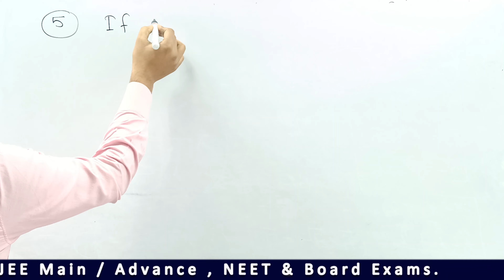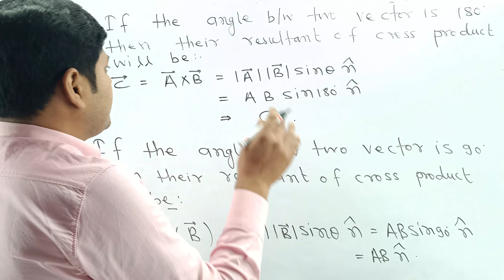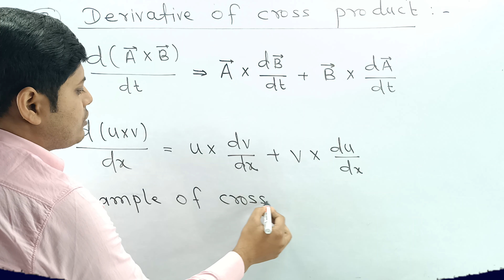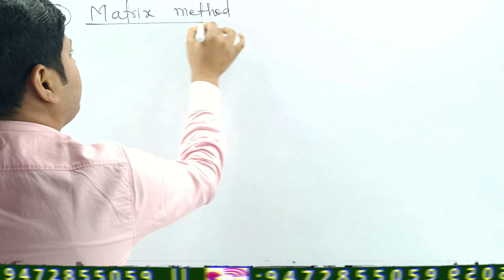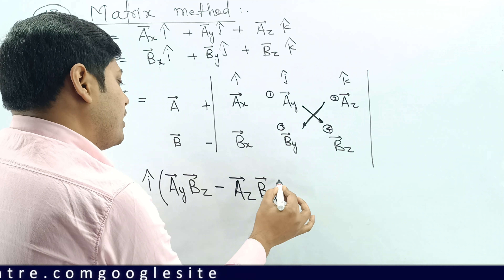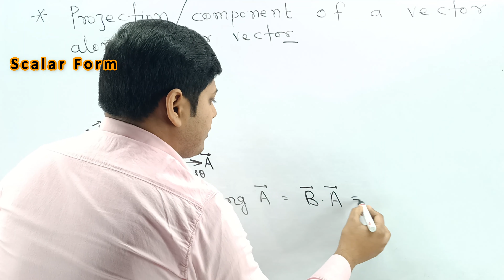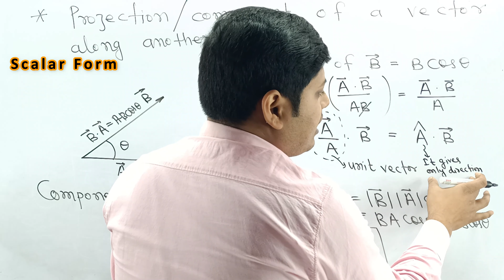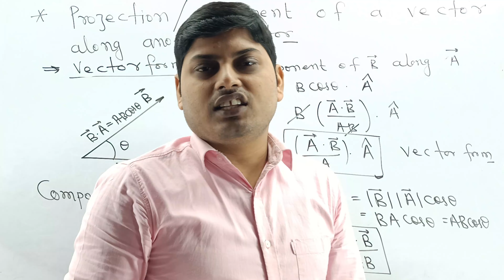Class - 11th Physics || CH - 4 || Lec-24 || Topic : Properties of Cross Product || Part - 02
I ♡ Physics. || Content : Properties of Cross Product or Vector Product || Part - 02

✔️ Class : 11th
✔️ Chapter : 02
✔️ Subject: Physics
✔️ Chapter: Motion in a Plane (Vector and Scalar)
✔️ Topic Name: Physical Quantity and Types of Units
✔️ Topics to be Covered (By Er. Chandan  Sir): Introduction of the chapter Motion in a Plane (Scalar & Vector) has been discussed.